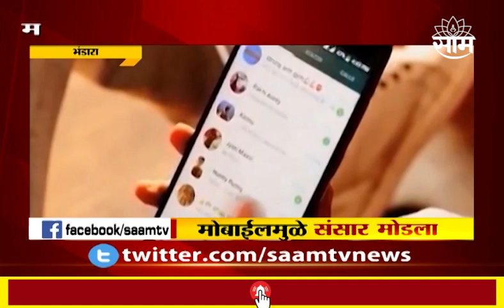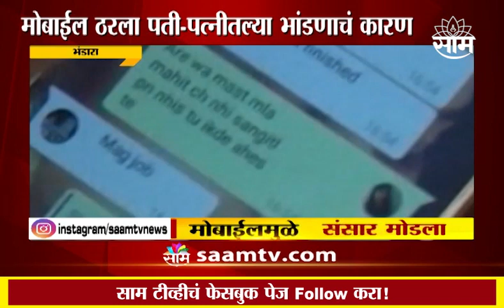Special Report Mobile : Mobile ने केली 400 कुटुंब उध्वस्त! ; पाहा नेमकं प्रकरण काय?